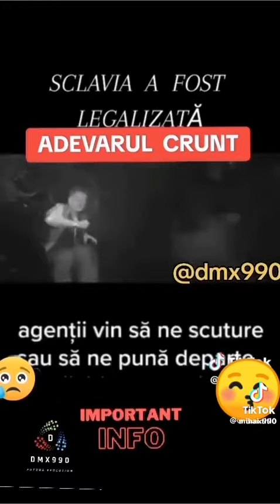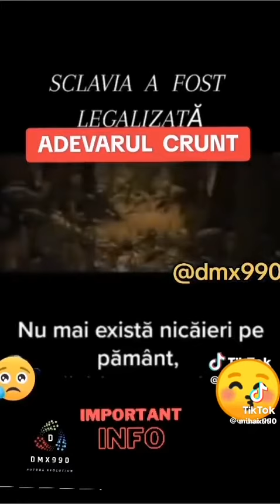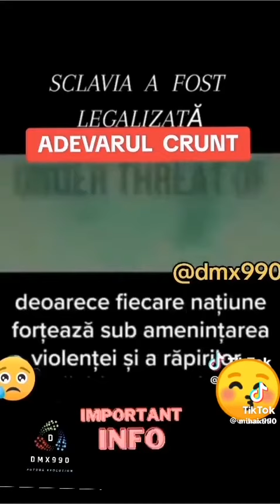Sclavia a fost legalizat de catee globalisti de catre cei bogati ptr saraci,ptr sclavi lor.